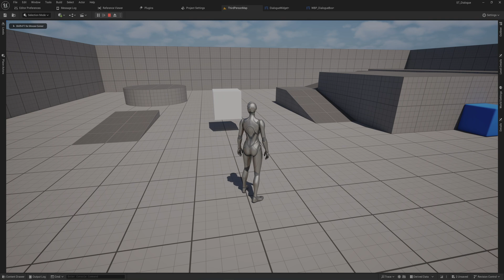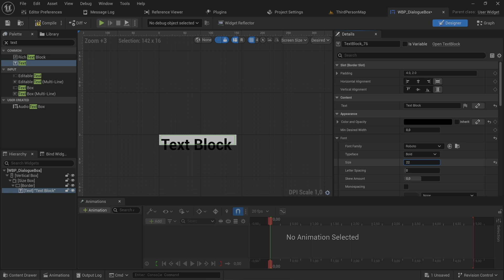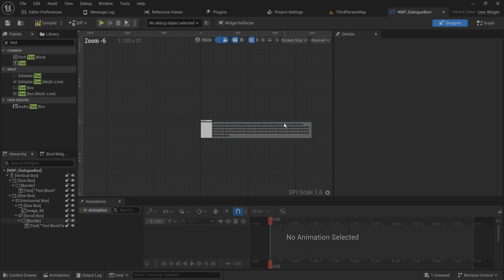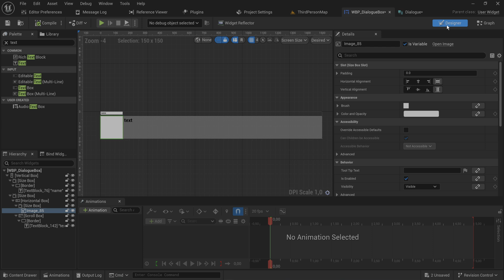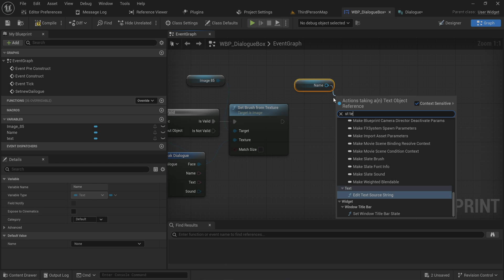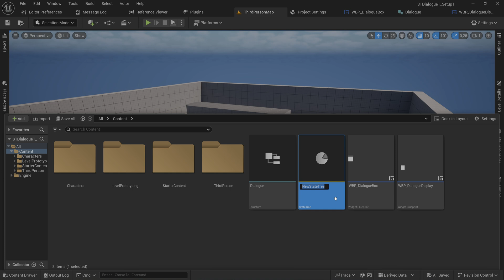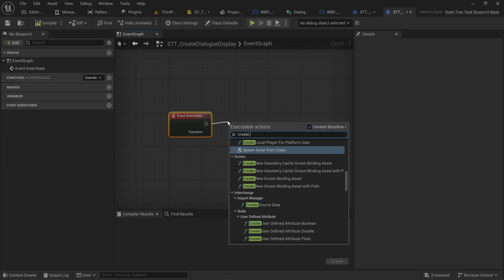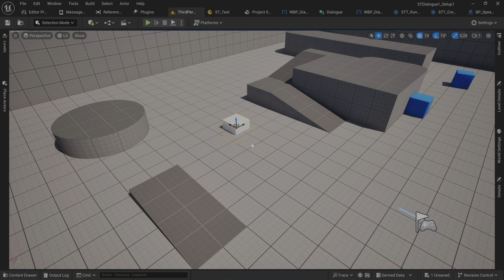Basic Dialogue Displays - State Tree Dialogue System #1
While State Trees can be brilliant for making A.I. in your games, their power extends much wider than just that. In the past I've shown you how to make a dialogue system with Behavior trees, and well, that is a little clunky in some ways. State trees offer a nice alternative to more complex and dynamic dialogue!

Wishlist my game on steam!

Project files:
Finished Course